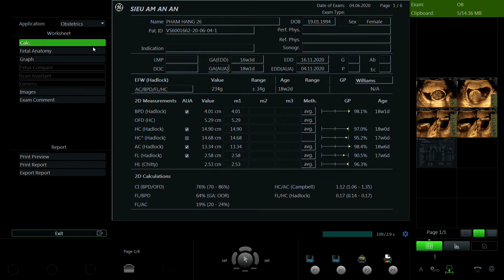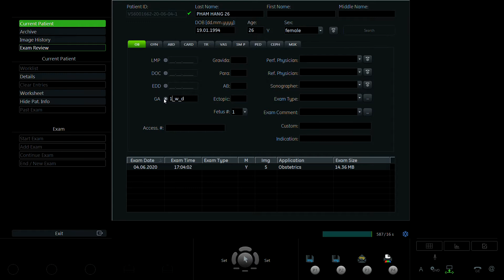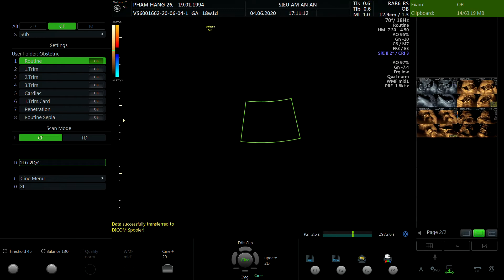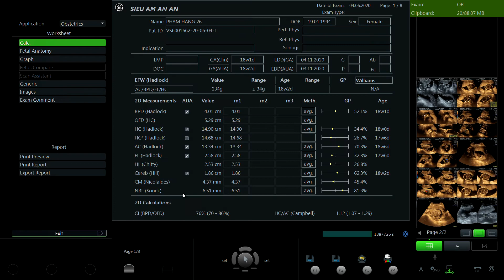PHẠM THỊ HẰNG